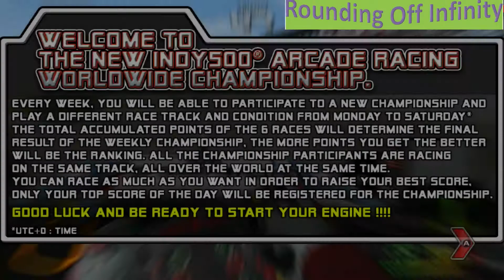Rounding Off Infinity: Gamerdate 11,729.58 - Indy 500 Arcade Racing (nVidia SHIELD Pro TV)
My Gaming Diary:

Dear Diary, so ...yeah. This is an Android game. OK. So the graphics are not so hi-res as anything like F1 2016 or Assetto Corsa, but it plays incredibly smoothly for such a high speed game. I am not bonkers about the edges of the physics model; the car slips into oversteer at points I would not expect it to on a speed ring. Still, it is pretty awesome that this game even exists on Android, and it plays wonderfully on the nVidia SHIELD Pro TV. Definitely something I want to work at to get the driving down better. I need some serious practice, and road courses are eating me alive. But it was my first run after all. Android devs? More like this. Please.